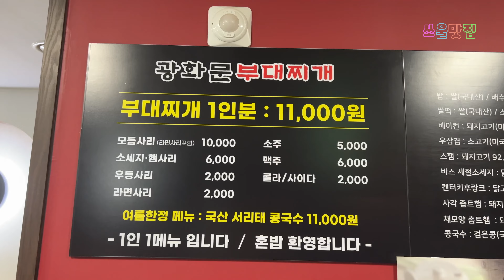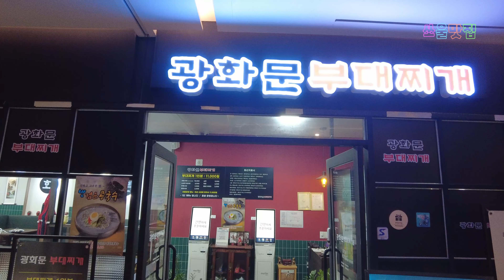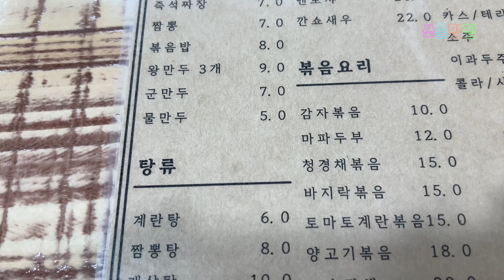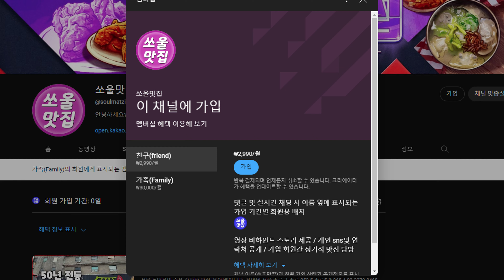오뎅식당보다 더 맛있는 부대찌개집 + Coming Soon 3곳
광화문부대찌개

서울 종로구 종로1길 50 지하1층 광화문부대찌개
중학동 19

월~금
10시 30분 - 21시

쏘울맛집
서울 맛집
광화문 맛집
부대찌개 맛집
오뎅식당
백반 맛집

korean food